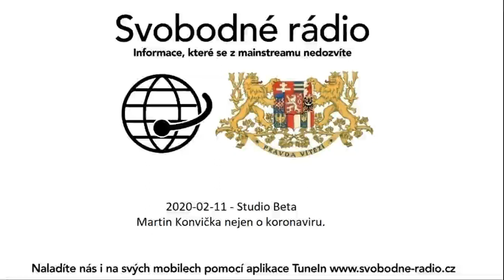2020-02-11 - Studio Beta - Martin Konvička nejen o koronaviru.